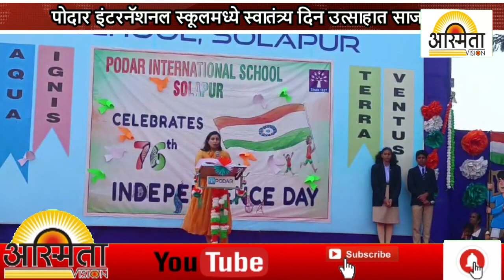पोदार इंटरनॅशनल स्कूलमध्ये स्वातंत्र्य दिन उत्साहात साजरा